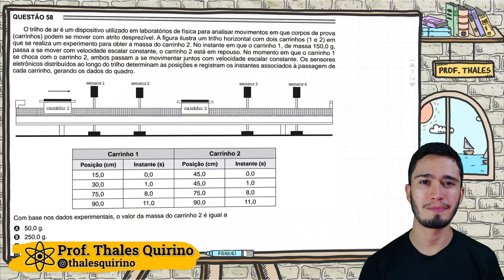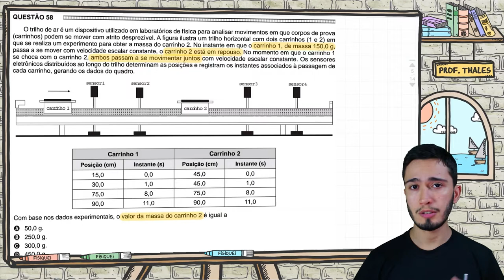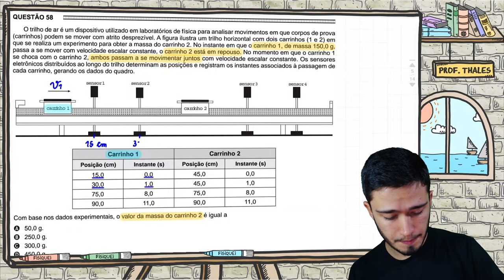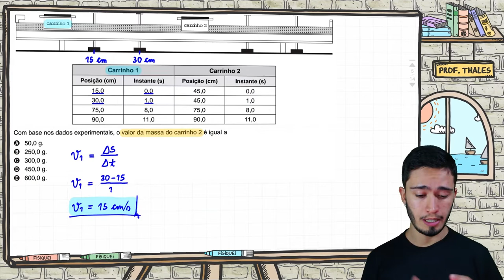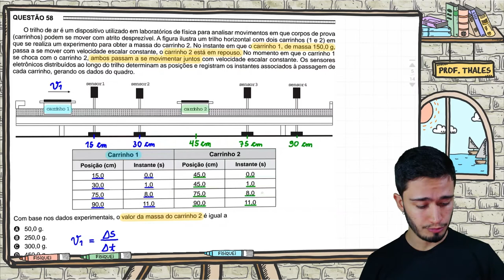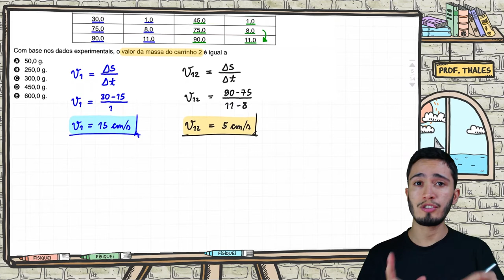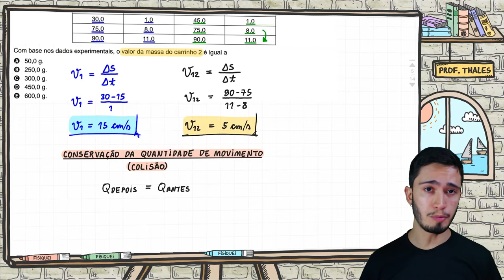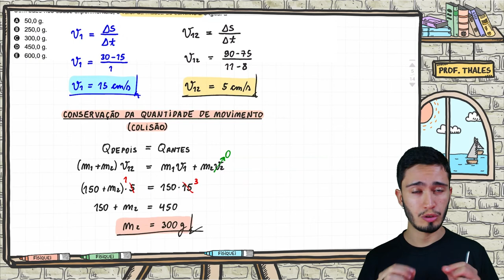ENEM 2016 - O trilho de ar é um dispositivo utilizado em laboratórios de física para analisar movime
(ENEM 2016) O trilho de ar é um dispositivo utilizado em laboratórios de física para analisar movimentos em que corpos de prova (carrinhos) que podem se mover com atrito desprezível. A figura ilustra um trilho horizontal com dois carrinhos (1 e 2) em que se realiza um experimento para obter a massa do carrinho 2. No instante em que o carrinho 1, de massa 150,0 g, passa a se mover com velocidade escalar constante, o carrinho 2 está em repouso. No momento em que o carrinho 1 se choca com o carrinho 2, ambos passam a se movimentar juntos com velocidade escalar constante. Os sensores eletrônicos distribuídos ao longo do trilho determinam as posições e registram os instantes associados à passagem de cada carrinho, gerando os dados do quadro.

Com base nos dados experimentais, o valor da massa do carrinho 2 é igual a

Gostou do vídeo? Se quiser aprender Física comigo do ZERO ao ENEM, acesse o site ✅ e conheça meu curso.